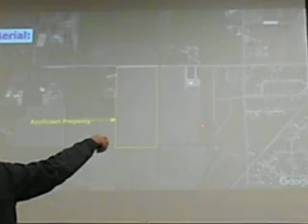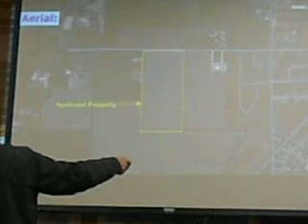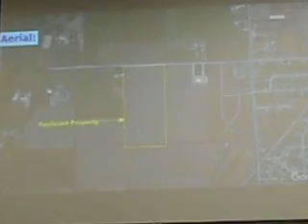Wasatch County- South/Central zone #2 boundary 1-17-18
Video 2 of 3. Citizen comments continued, many good comments.   26:15 A citizen who was on the Summit County Planning Department gives insight on what happened to the Summit Co. General Plan and how they lost control.